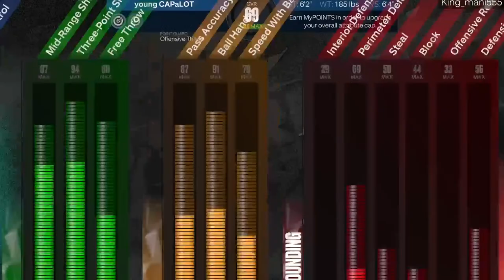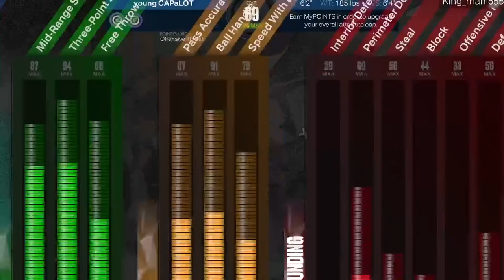Trick-or-treating in 2K23